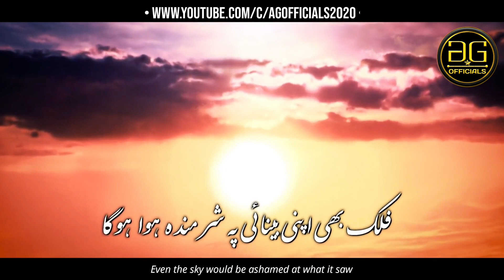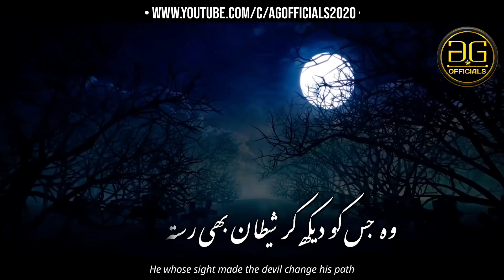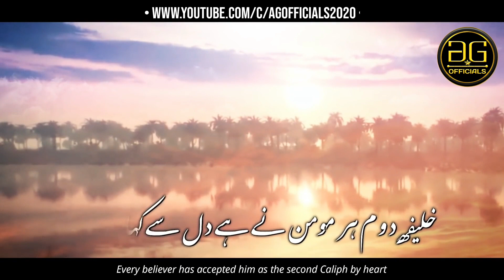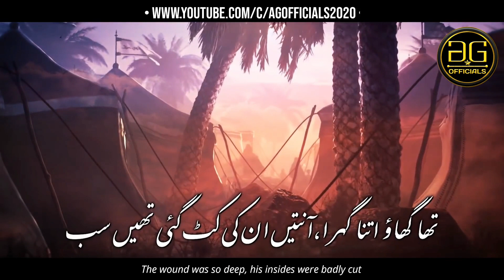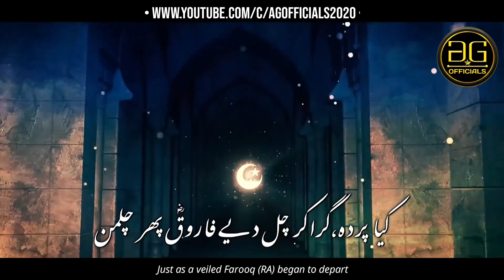Umar ibn khattab (rz) ki shahadat | EMOTIONAL KALAAM | A.G OFFICIALS